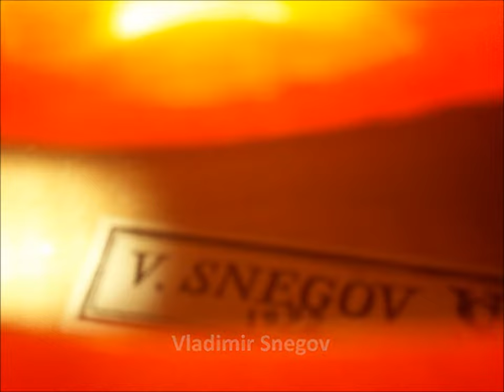Francesco Maria Veracini. Largo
Vladimir Bistritsky (Viola) & Anna Tatarchuk (Piano)
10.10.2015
St.Petersburg
Sheremetev Palace
Viola 415 mm made by St.Petersburg luthier Vladimir Snegov in 1992